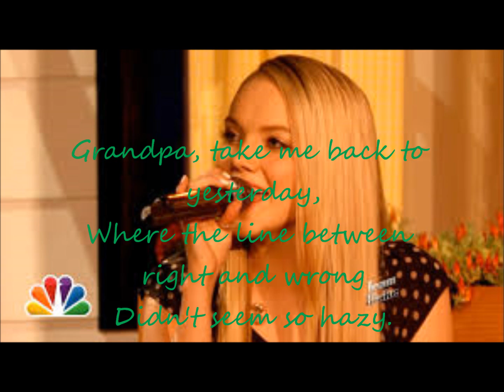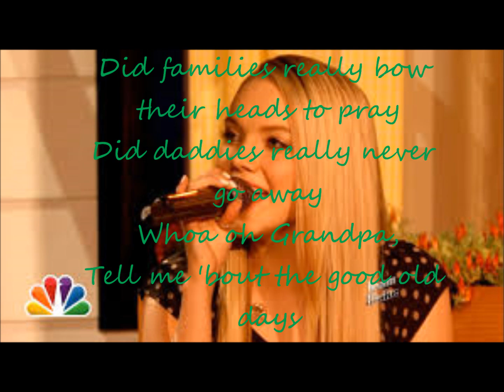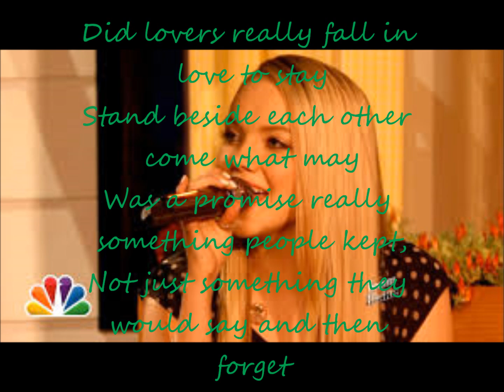Danielle Bradbery-Grandpa-The Voice 4-Top 8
Grandpa
Tell me 'bout the good old days.
Sometimes it feels like
This world's gone crazy.
Grandpa, take me back to yesterday,
Where the line between right and wrong
Didn't seem so hazy.

Did lovers really fall in love to stay
Stand beside each other come what may
was a promise really something people kept,
Not just something they would say
Did families really bow their heads to pray
Did daddies really never go away
Whoa oh Grandpa,

[musical interlude]

Grandpa
Everything is changing fast.
We call it progress,
But I just don't know.
And Grandpa, let's wonder back into the past,
And paint me a picture of long ago.

Not just something they would say and then forget

Whoa oh Grandpa,
Tell me 'bout the good ole days.